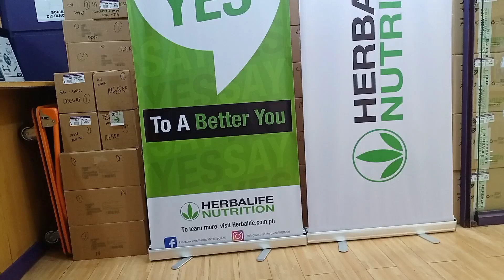ipinagkatiwala nila sa akin ang susi ng shop nila